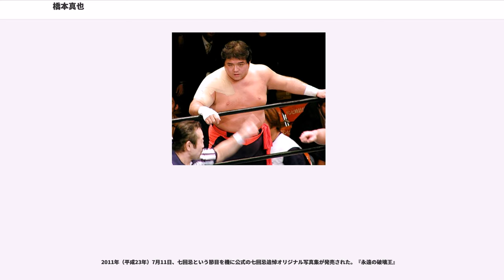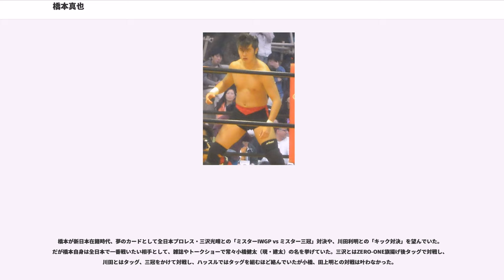橋本真也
橋本 真也（はしもと しんや、1965年7月3日 - 2005年7月11日）は、日本のプロレスラー。

中学時代に父が失踪し、母子家庭で育つが高校（中京商業高等学校（現：中京学院大学附属中京高等学校））時代に母を亡くした。学生時代に柔道を始め、アントニオ猪木に憧れるようになり、1984年（昭和59年）4月に新日本プロレスに入門。しかし、入門初日に後のライバルである蝶野正洋と洗濯機の順番を巡って乱闘を起こした（その頃はお互い打ち解けていない間柄だったので「僕が先に使っていた」、「いや君の前に僕が使っていた」という口調で争っていたと著書に記されている）。1984年（昭和59年）9月1日に後藤達俊戦でデビュー。

1987年（昭和62年）、第3回ヤングライオン杯での準優勝後に海外修行に出た。カナダのカルガリー地区を中心にモンゴル人ギミックの『ハシフ・カーン（Hashif Khan）』のリングネームで試合を行ったが、対戦相手を負傷させたりしたために試合を干されることもあった。完全に干されたきっかけとなったのは、ファンの女の子にサインを求められた時に女性器を描き、それを見た親が泣いて激怒しプロモーターに訴えられたためだと言われている。

1988年暮れのワンマッチ帰国後、1989年（平成元年）1月からはアメリカ合衆国テネシー州メンフィスのCWAに参戦。トージョー・ヤマモトをマネージャーに、サムライ・シンジこと笹崎伸司と『ショーグン&サムライ（The Shogun & The Samurai）』のタッグチームを結成、エースのジェリー・ローラーやビル・ダンディーをはじめ、ブレイク以前のスコット・スタイナーやジェフ・ジャレット、ロード・ヒューマンガスらと対戦した。

海外修行の後に帰国し、闘魂三銃士として武藤敬司、蝶野と共に売り出されることになり、対戦相手をリング上で叩き潰す姿から『破壊王』の異名を持つこととなった。また古舘伊知郎からは「戦う渡辺徹」の異名を貰っている。「破壊王」ほど定着しなかったが、橋本は、このニックネームを気に入っていたという。

ビッグバン・ベイダー、スコット・ノートン、トニー・ホームといった外国人巨漢レスラーの得意技を正面で受け、好勝負を展開していた。橋本は日本人レスラーとしては稀なスーパーヘビー級であるが、この階級のレスラーが得意技にすることが多いラリアットやパワーボムをほとんど使用せず、あんこ型でありながらキック主体というスタイルだった。

1993年（平成5年）、橋本は前年にグレート・ムタとしてIWGPヘビー級王座を獲得した武藤やG1 CLIMAX2連覇を果たした蝶野と比べ、停滞気味であったがWARの天龍源一郎と2度のシングルマッチを経て勢いを付け、9月20日、ムタを破り第14代IWGPヘビー級王者となった。その後、藤波に敗れてIWGPヘビー級王座を一度手放すものの、直後の5月1日福岡ドームのメインイベントで藤波を破って王者に返り咲き（1年後の1995年（平成7年）5月3日福岡ドームで武藤に敗れたものの、9度の当時連続防衛記録を達成）、その年の活躍が認められ「プロレス大賞MVP」を獲得した。

1996年（平成8年）4月29日東京ドーム、この年の1月4日に武藤に勝利してIWGPヘビー級王座を奪取したUWFインターナショナル（Uインター）の総大将である高田延彦と対戦し、垂直落下式DDTからの三角絞めで勝利。また、前年から抗争が勃発していたUインターのリングにも参戦した。

1997年（平成9年）8月31日、この年のG1 CLIMAX優勝者である佐々木健介に敗れ、IWGPヘビー級王座を奪われて以降、橋本がIWGPヘビー級王座につくことはなかったが通算20度の防衛を果たした。

新日本プロレス時代の橋本は後述するように数々のタイトルを獲得したものの、その一方でG1 CLIMAXのタイトルだけはなかなか手中に収めることができず、いつしか鬼門といわれるようになった。しかし、1998年（平成10年）に藤波、健介、蝶野といった歴代のG1ホルダーを撃破して勝ち上がってきた山崎一夫を破り、念願のG1 CLIMAX優勝を果たした。

小川直也と何度も抗争を繰り広げ、1997年（平成9年）4月の初戦（小川のプロレスデビュー...